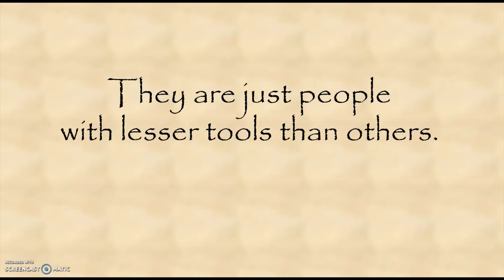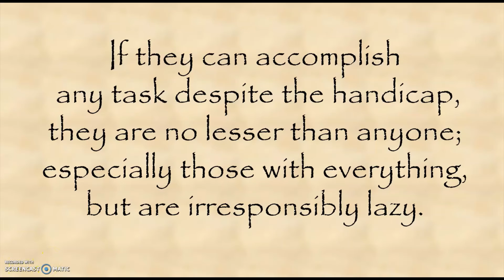No One is Disable